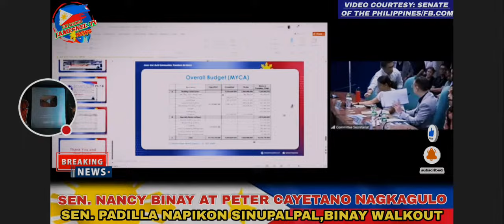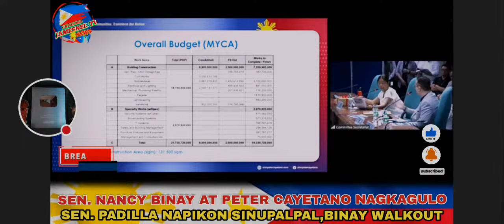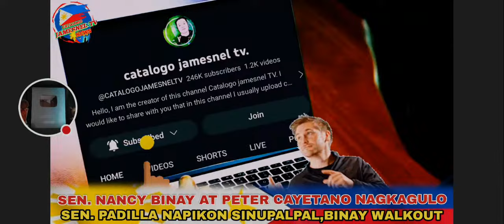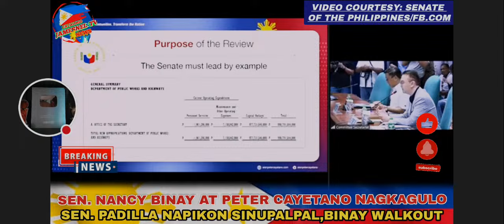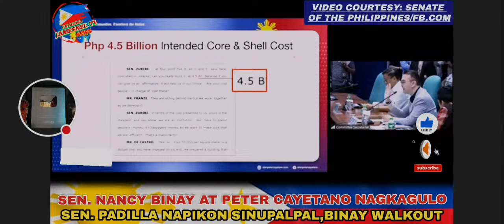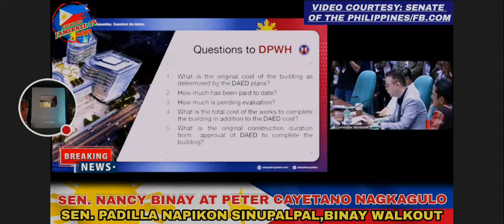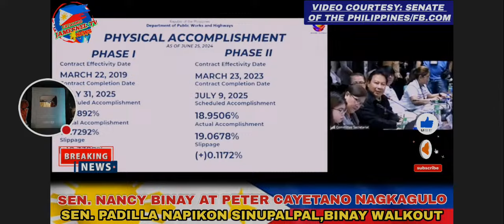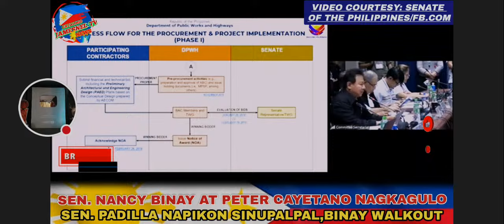Naku po! Sen. Padilla,Cayetano at Binay nagwala sa senado,nagkabulgaran ng Baho!